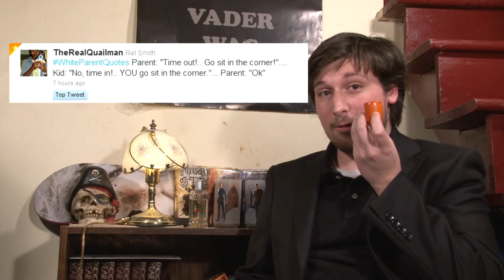Trending Idiocy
Captain Frank gets frank about
@ Twitter.com/therealquailman

Captain Frank's Twitter - Twitter.com/TrendingIdiocy